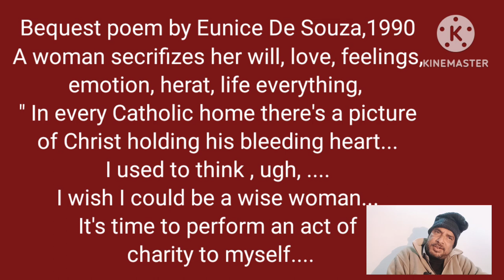Bequest poem by Eunice De Souza in Bengali Bangla বাংলা by Honours Bros Educational Channel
Bequest poem by Eunice De Souza in Bengali Bangla বাংলা by Honours Bros Educational Channel presentation